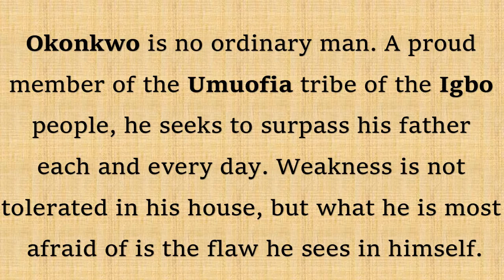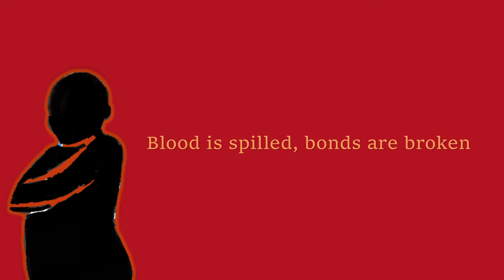Book Trailer: Things Fall Apart